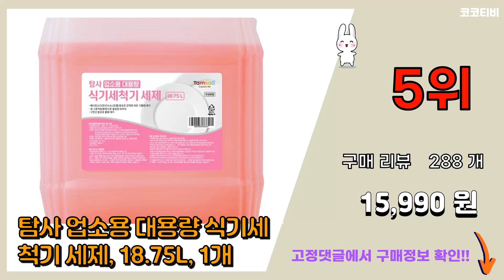업소용식기세척기 추천 판매순위 Top10 || 가격 평점 후기 비교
❤️❤️❤️요즘 가장 많이팔린 업소용식기세척기 추천❤️❤️❤️

[00:01]
10위. 업소용 식기세척기 평랙(기본)/핀랙(접시용) [13,000원]

[00:06]
9위. 탐사 업소용 대용량 식기세척기 린스, 18.75L, 4개 [56,430원]

[00:11]
8위. 마이스토어 명품전용세제1+명품전용린스1 세트, 2개, 18.75L [26,760원]

[00:16]
7위. 린나이 세척기렉 렉바구니 핀렉 평렉 식기세척기렉 [11,400원]

[00:21]
6위. 탐사 업소용 대용량 식기세척기 린스, 18.75L, 1개 [15,300원]

[00:26]
5위. 탐사 업소용 대용량 식기세척기 세제, 18.75L, 1개 [15,990원]

[00:31]
4위. 업소용식기세척기 학교 급식실 대형 SK매직 CDW-152E 절전형 설치의뢰 [1,615,000원]

[00:36]
3위. 업소용 식기세척기 랙, 단품 [13,000원]

[00:41]
2위. 우성 식기세척기.WSD-8000(설치비 별도), 서울.인천.경기지역 무료배송(일부지역제외/ [1,172,840원]

[00:46]
1위. 업소용식기세척기 학교 급식실 대형 SK매직 CDW-152E 절전형 설치의뢰, 자가설치 [1,450,000원]